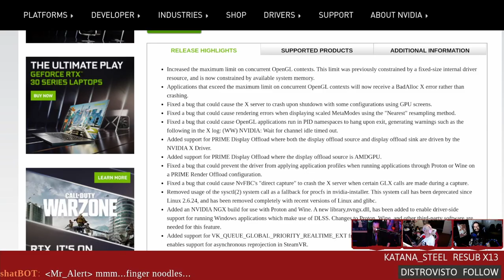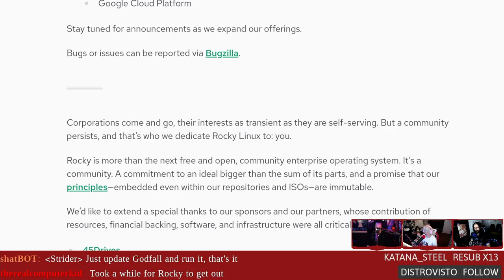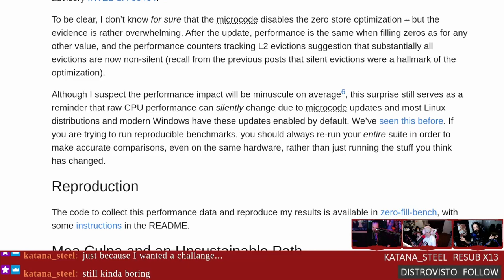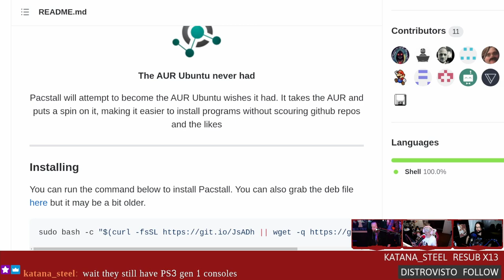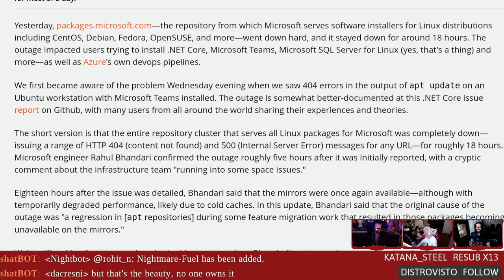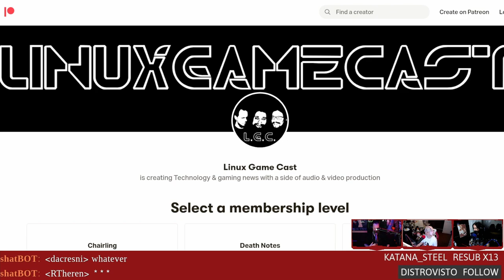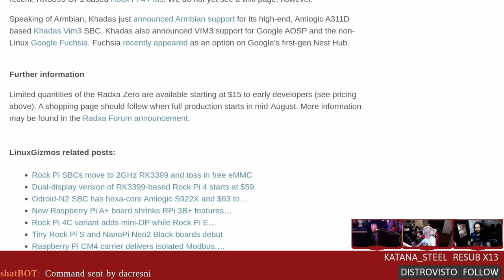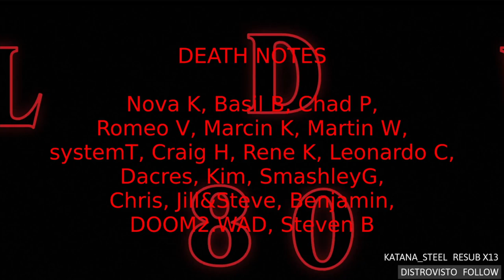LWDW 280: AUR For Ubuntu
Nvidia enables support for OpenGL and Vulkan rendering on Xwayland! Intel releases sluggish microcode, bringing the AUR to Ubuntu, and what happened to the Microsoft Linux repos?

Special thanks to:
Abstraction (increased patron pledge)

Timestamps:
00:00 Intro
04:26 Nvidia xwayland drivers
10:06 Rocky Linux 8.4
15:21 Intel microcode regression
19:31 KVR audio plugin developer challenge
22:26 AUR for Ubuntu
27:11 Rust tldr
29:51 Microsoft Linux outage
40:51 Radxa Zero SBC
44:41 Emails